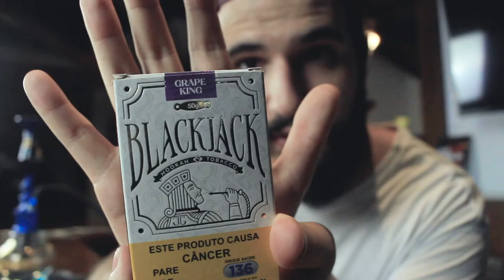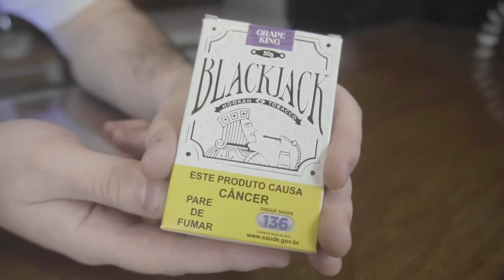O REI DAS UVAS? [REVIEW BLACKJACK]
Fala fumetinhas, tudo bem?

Nos últimos dois meses fomos bombardeados de novas marcas de essências de caixinha surgindo no mercado. De uma forma totalmente inesperada veio junto uma leva de um sabor que estava escasso por aqui. A famosa: UVA. Será que a marca Blackjack reinou com esse sabor? Vem com a gente descobrir esse mistério!

Stem: @republicinc_br
Mangueiras: @zaynhookah

Se você é de Brasília e precisa de insumos para sua sessão ou, até mesmo, gostaria de alugar um arguile, segue esses caras que eles vão levar na sua casa a melhor experiência possível com total segurança e qualidade: